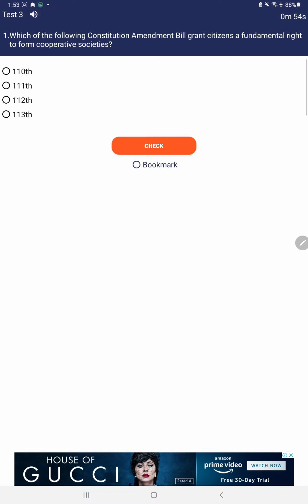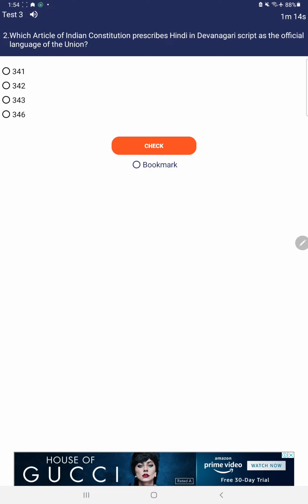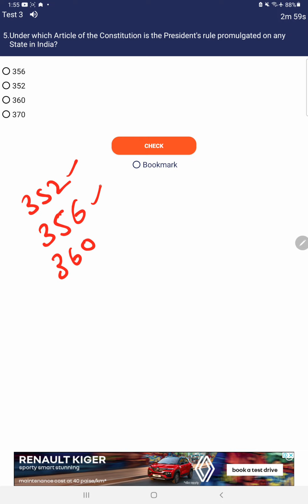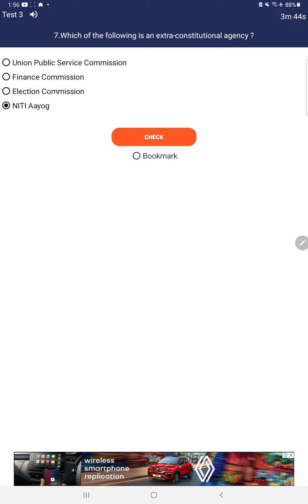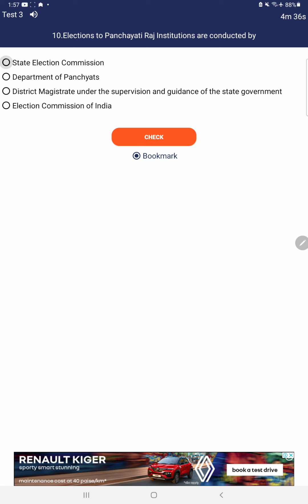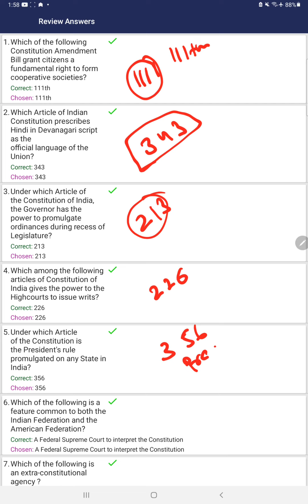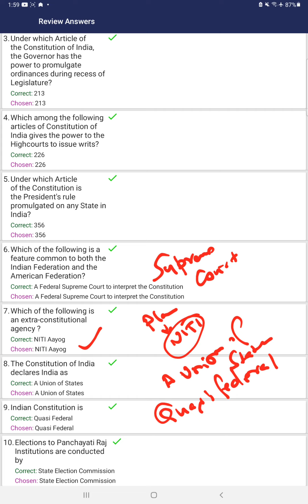PREVIOUS YEAR QUESTIONS QUIZ-7 POLITY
video 13
previous year questions of polity